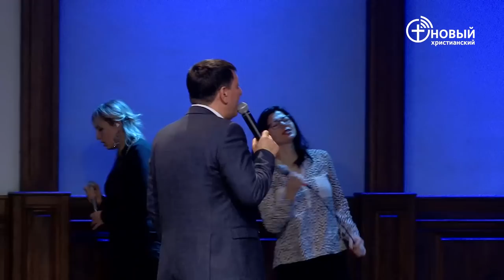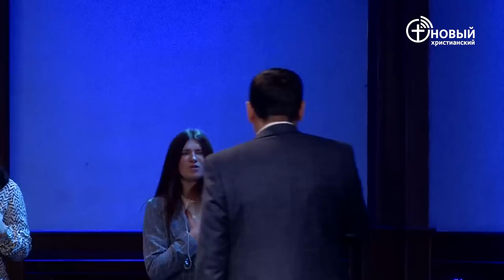Андрей Тищенко / «Он теперь молится» / 20.02.2022 г. Першотравенск